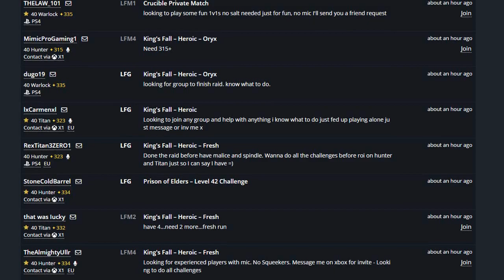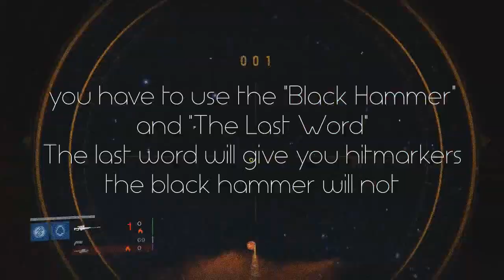Destiny : How to Not Get Bored of Destiny ( How to Keep Interest in Destiny)